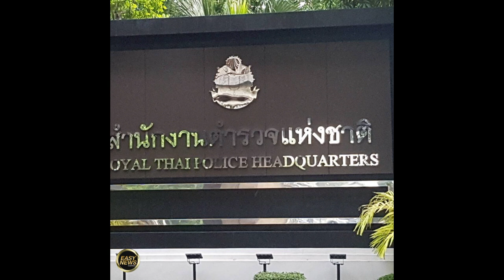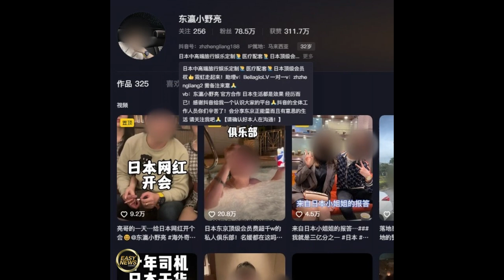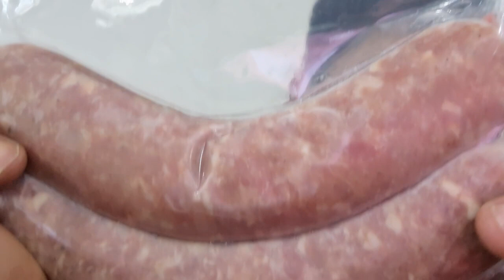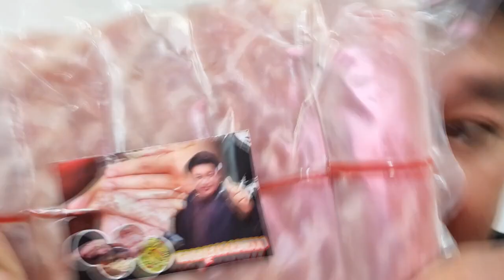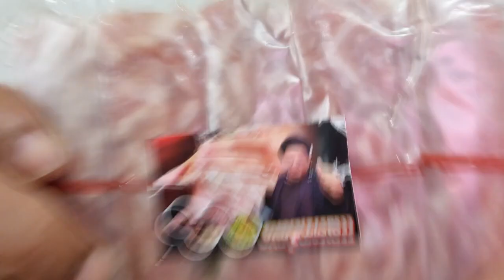ทีกับประชาชน ไม่เห็นมีเซอร์วิสมายด์ ทนายเดชา ลั่น ความผิดมันชัดเจน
ทีกับประชาชน
ไม่เห็นมีเซอร์วิสมายด์

ทนายเดชา ลั่น
ความผิดมันชัดเจน